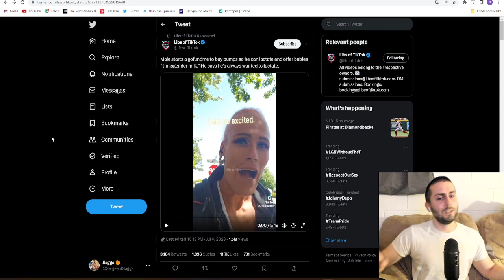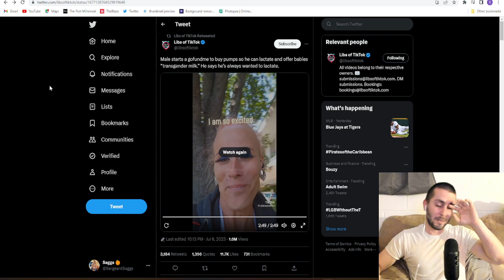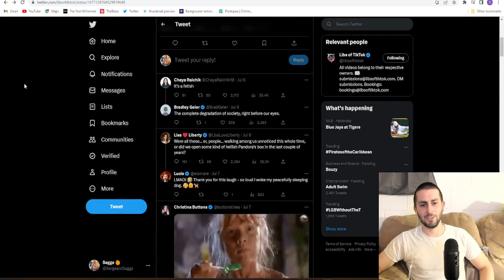Trans Woman Wants To LACTATE And Feed Kids "Transgender Milk"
This stunning and brave trans woman wants to lactate and breastfeed babies. This individual stated a go fund me so it could raise money for pumps. Crazy times we're living in.